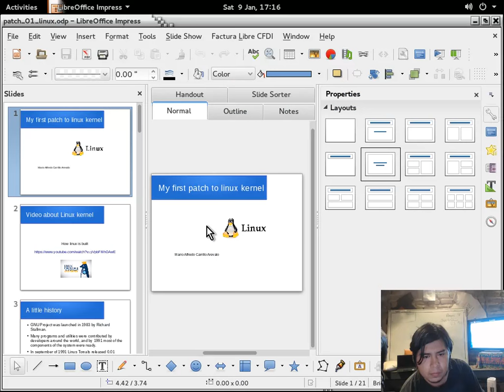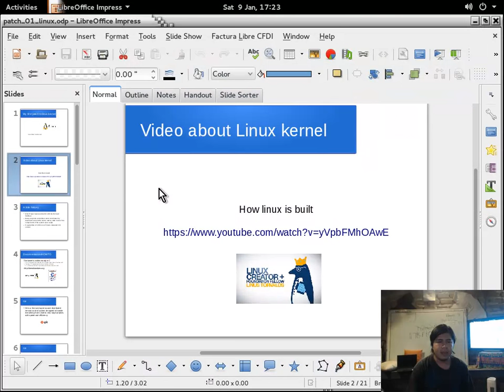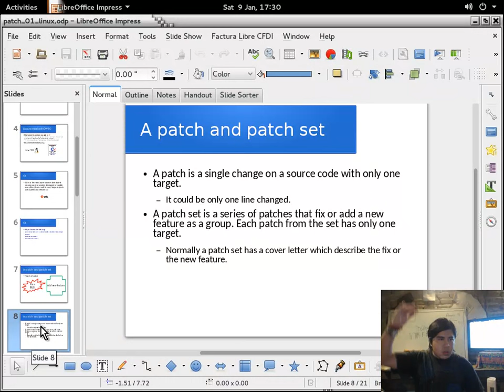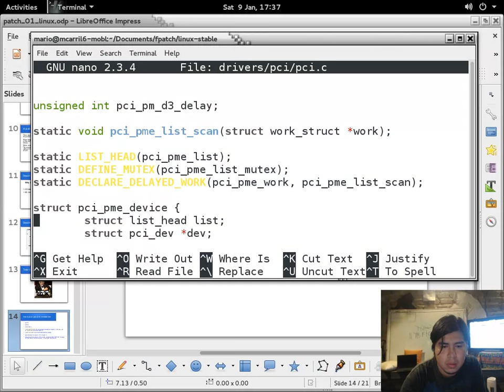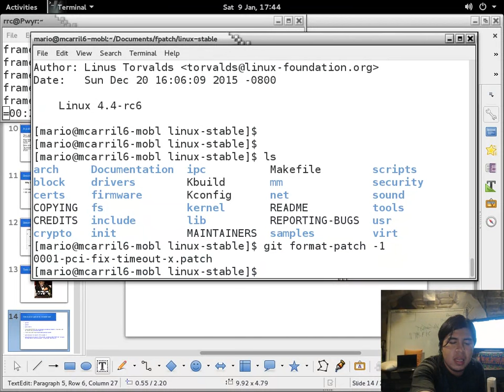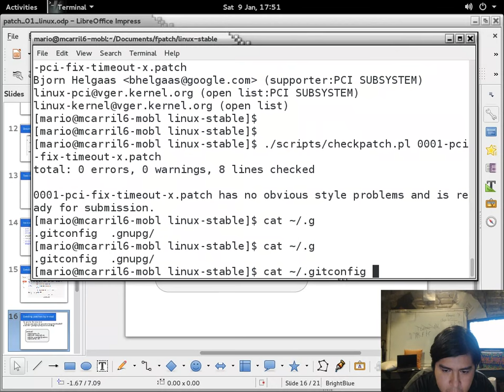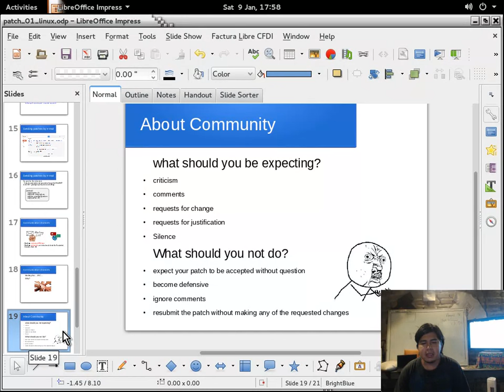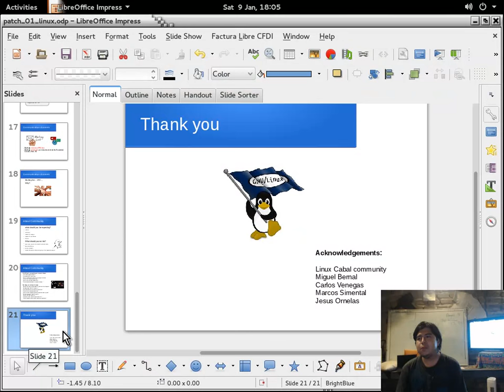Mi primer parche al kernel de Linux por Mario Alfredo Carillo 20160109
Mi primer parche al kernel de Linux impartido por Mario Alfredo Carillo en los instalaciones de LinuxCabal el 9 de Enero, 2016